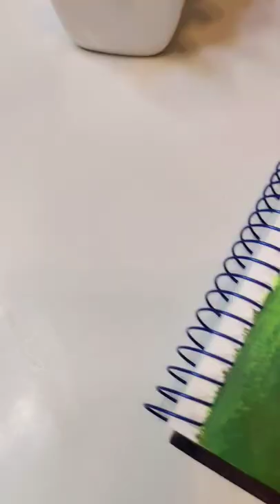🌼How to paint cute Daisy field 😍 | Acrylic Colors Tutorial